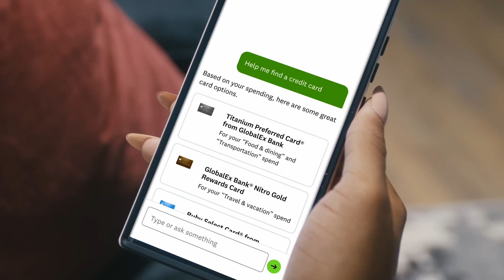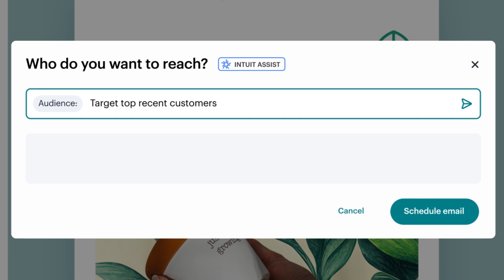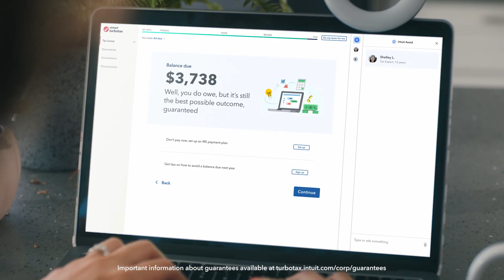Introducing Intuit Assist | Your new generative AI-powered financial assistant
Intuit Assist is our new assistant powered by generative AI. You’ll be able to get intelligent and personalized recommendations and let Intuit Assist do the hard work for you to fuel your financial success.